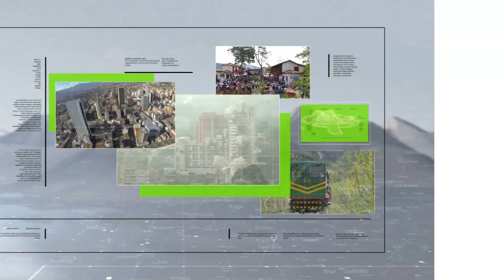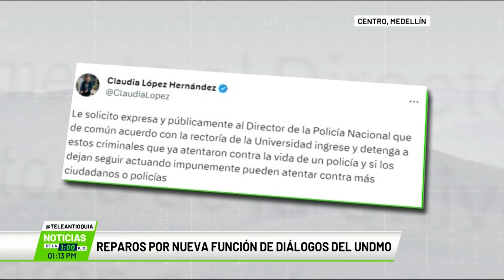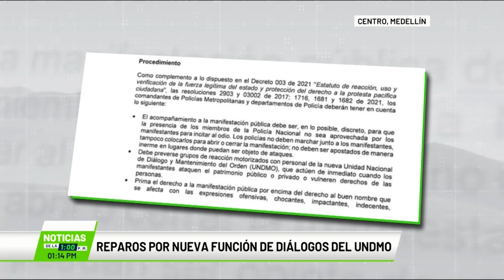Reparos por nueva función de diálogos del UNDMO - Teleantioquia Noticias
Sigue la polémica tras lo sucedido durante las manifestaciones de ayer en dos universidades de Medellín y Bogotá, donde miembros de la policía quedaron heridos y una moto fue incendiada.